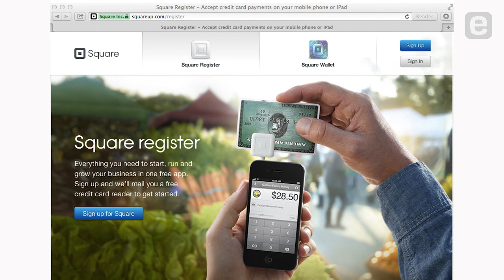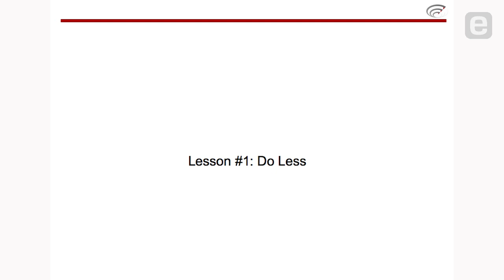Tim O'Reilly: Do Less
Entrepreneur Tim O'Reilly illustrates how a focus on doing less can be a major strength for entrepreneurs. Using products and software examples from Square, O'Reilly also explains why society is just beginning to come to grips with the possibilities of integrating software and hardware design into improving human interactions.